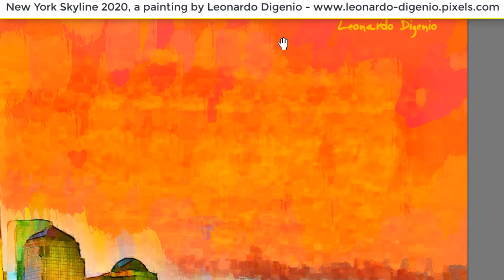New York Skyline 2020 by Leonardo Digenio (speed painting)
Slow Motion by Marcos H. Bolanos (Unchained Melodies album)